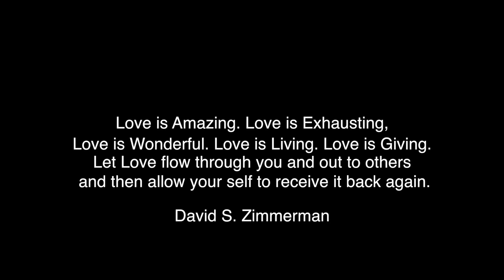David Zimmerman - Meet The Biz With David Zimmerman - 6/04/20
Special Guest:
David Zimmerman

Special Guests

SHELLY WINHALL
From the cassette tape
From the Musical “Bells are Ringing”
From Sophomore  year in High School

Bells Are Ringing Photos Include
DAVID Mc  CALEB
SHELLY WINHALL
DAVID ZIMMERMAN
and the HIGH SCHOOL Orchestra